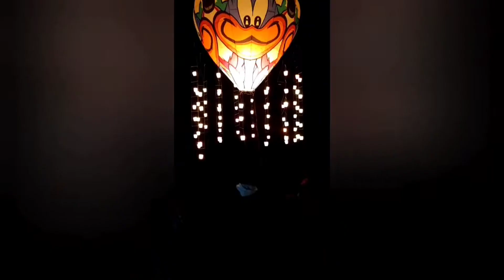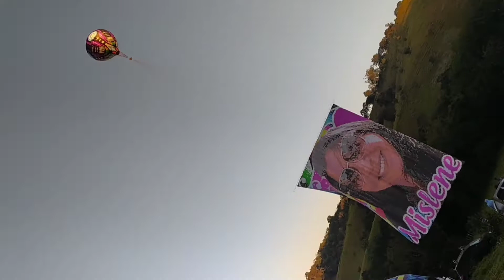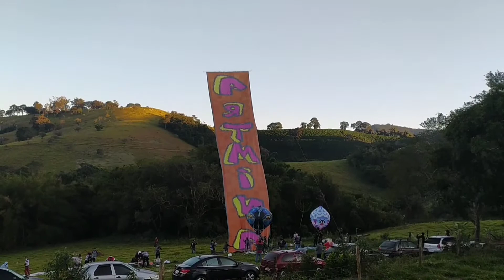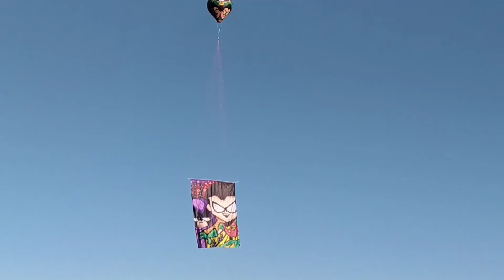1° Revoada Amigos de MG (Parte 1)